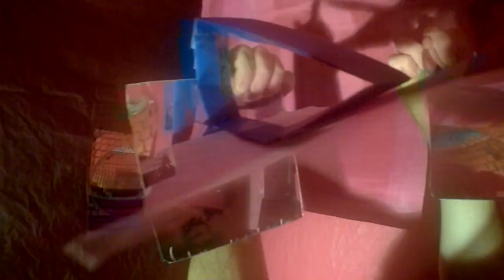November 11, 2020 - Veteran's Day 🟥🟪🌸🟪🟥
🟥🟪🌸🟪🟥 Happy Veteran's Day! 🟥🟪🌸🟪🟥
Lyrics:
w
skilled centering - all in the bettering - progress betterment - no risk entering - made it everest - holiday federal - well done general - worldly generous - freedom fighter hero and heroine - up the leverage - freedom foreran - veteran
m
adept gan - scope the pan - no need to ban - be a fan - take away the wan - top grade dan - private van - up the ran - every woman and man - yes it can - veteran
w
pro paean - trained koan - old ulan - steady roan - versed flan - vet wean - wise moan - battle scarred elan - been around clan - disciplined swan - exercised scan - from way back span - hardened plan - thank you veteran
m
inured measuring - knows the stuff preference - long-serving  reference - long time reverence - not born yesterday rhetoric  - of the old school severance - practical confederate  - practiced etcetera - proficient  remembering - thank you veteran
wm
sophisticated began - up to speed human - weathered urban - GI gunman - seasoned  outman - thank you veteran
w
wise to ways freeman - greatness goodman - forever foreman - artistic artisan - veteran -  expert overran